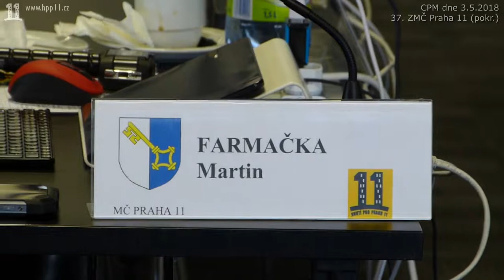19.Dotazy, podněty, připomínky